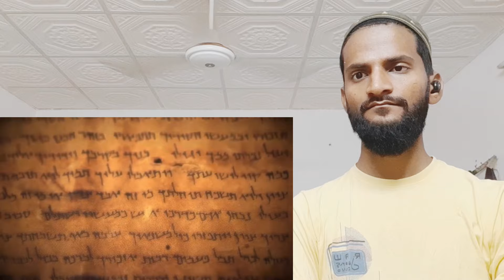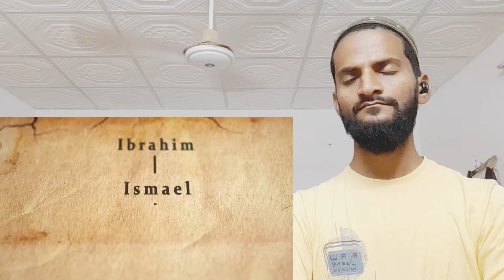Indian Reacts to Muhammad (SAW) In Torah | Jews of Madina | The Kohistani | Sufiyan Reaction 1M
Channel:-@CatAnimalsMemes

Og:-@Thekohistani